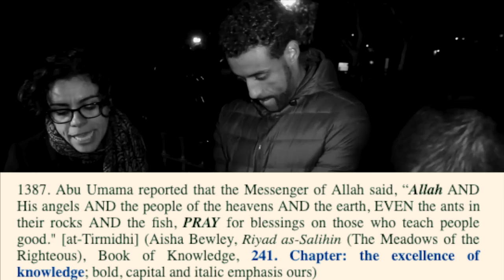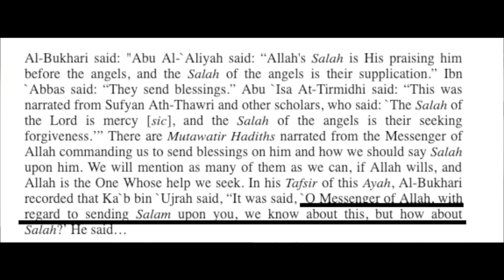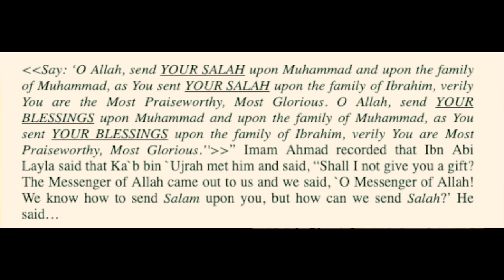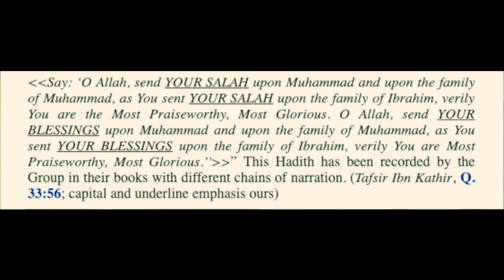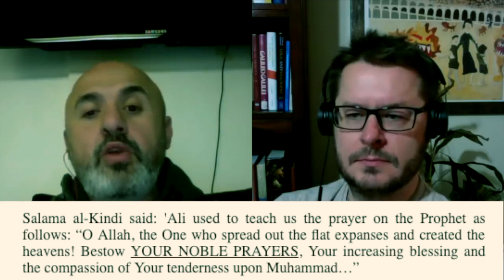Ijaz Ahmed Exposed by David Wood and Sam Shamoun on why Allah Prays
Muslim_Christian debate |

Shot & Edited: Soco Films
Post: Soco Studio
UK